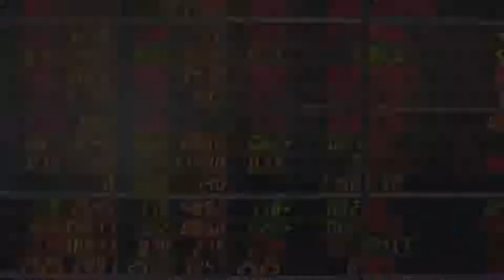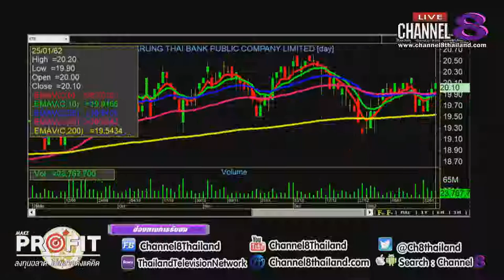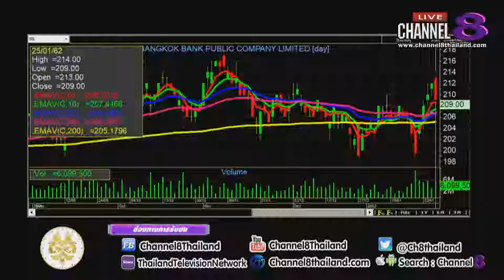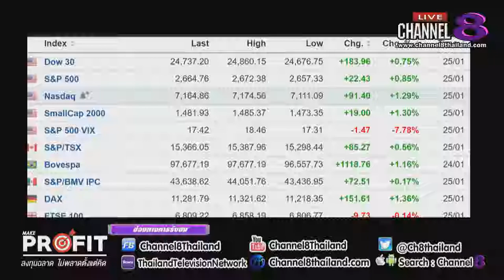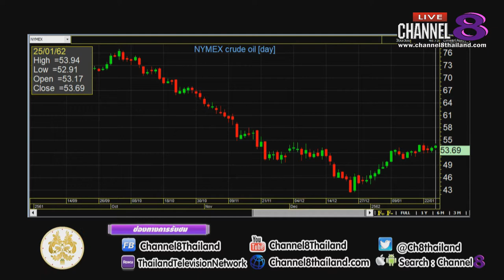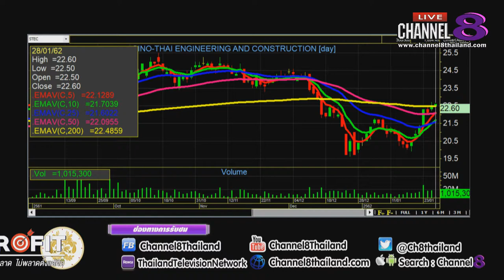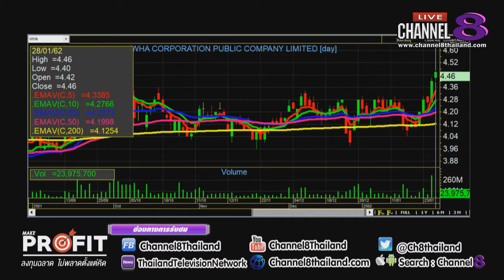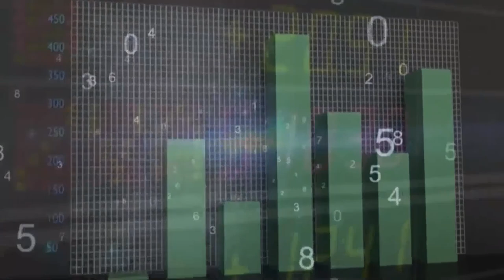Channel8Thailand : MakeProfit ลงทุนฉลาดไม่พลาดตั้งแต่คิด 28-01-62